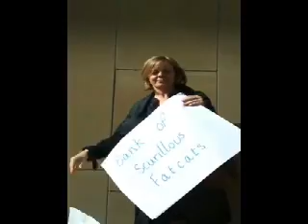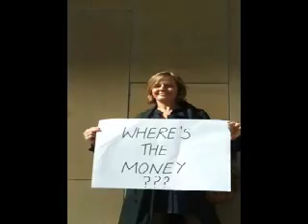Lloyd's wanking group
Creator of Alison Dunn stage a one woman protest against mass corruption in the banking world at the Halifax Bank HQ